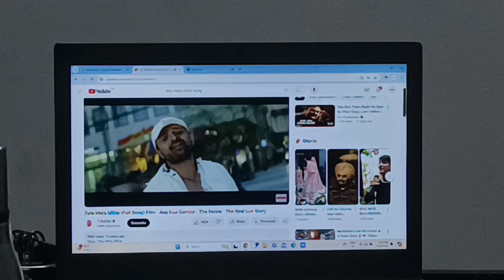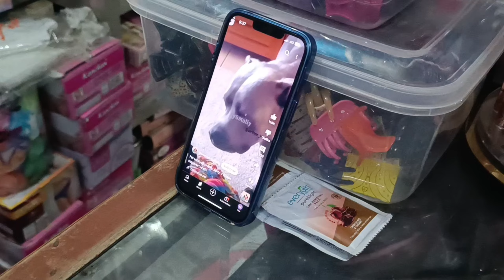Talking Parrot And Dog💕🥰